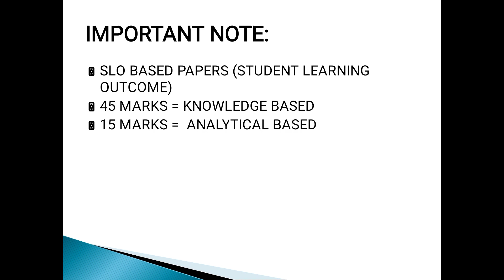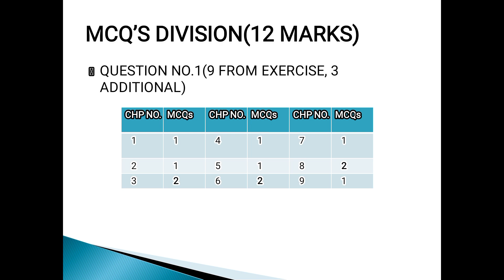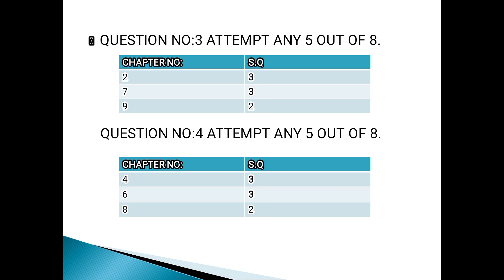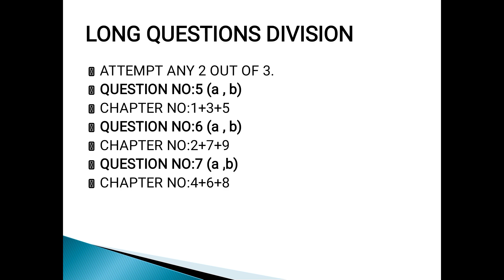9th class Physics Pairing Scheme 2024 | Physics 9th paper scheme 2024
complete marks division of physics class 9
according to SLO based 2024 pairing scheme is described..
hope u all like my video